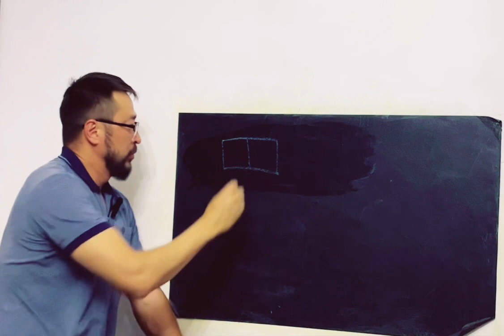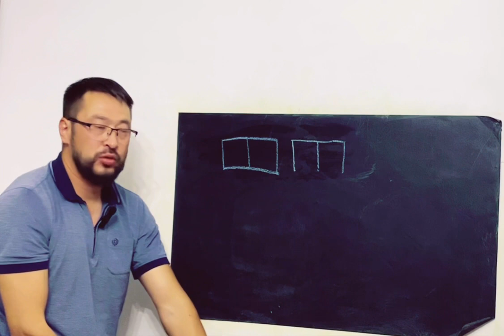Тарақ таңбасы туралы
Түп тұқияннан өзіме шейін